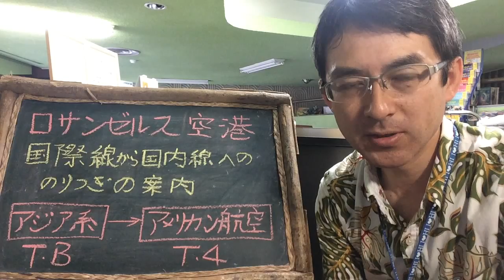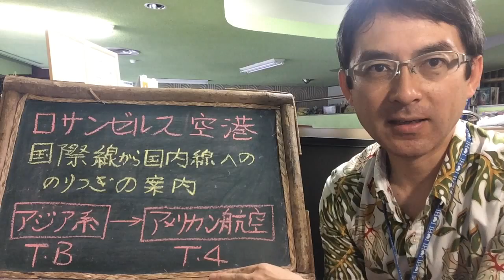福岡発着ロサンゼスでの乗り継ぎ方法（アシアナ航空⇒アメリカン航空）｜ウィルツアー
福岡発着の航空券でアメリカに行かれる場合の乗継方法のご案内です。ロサンゼルス国際空港での一例を説明します。